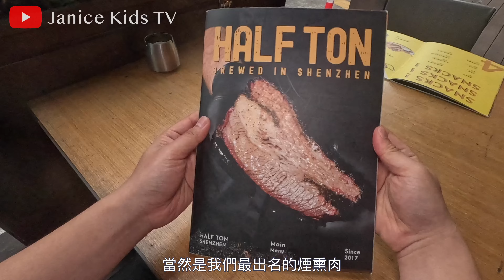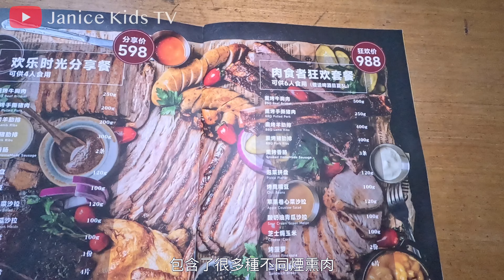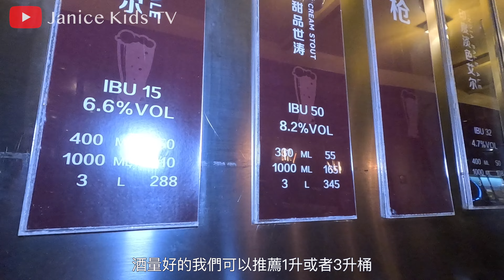深圳美式西餐廳💁🏻‍♂️與總廚對話！煙燻肉類專家🥩鎖住肉汁🍖軟化肉質🌫️燻煙荔枝木香味，豬肉牛肉羊肉，酒吧20＋口味，水煙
半吨精酿 Beer & SmokeHouse(車公廟店)：
福田區天安社區泰然科技園212棟106號
前往方法： 車公廟站 C 出口直走轉左（片尾有教學）

口味：★★★★★
價錢：★★★★★
服務：★★★★☆
環境：★★★★★
整體推薦：★★★★★

►  PayMe / 支付寶HK / 轉數快：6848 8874